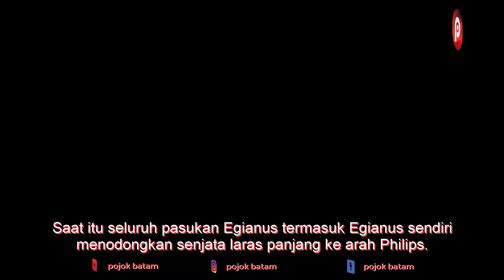KKB Beri Waktu 2 Bulan Sebelum Tembak Pilot Susi Air Philips Mark Mehrtens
Beberapa hari terakhir jagat maya dikagetkan dengan sebuah video yang berisi tentang kondisi Pilot Susi Air, Philips Mark Mehrtens dalam penyanderaan.

Dari video berdurasi 48 detik tersebut terlihat pimpinan Kelompok Kriminal Bersenjata, Egianus Kogoya menampakkan diri dan berdiri persis disamping sang pilot.

Dramatisnya adalah sang pilot duduk dengan wajah tertekan atau depresi. Saat itu seluruh pasukan Egianus termasuk Egianus sendiri menodongkan senjata laras panjang ke arah Philips.

Dari penyampaiannya ia secara tegas meminta untuk negara segera merespon apa yang menjadi persoalan. Hanya tidak dijelaskan apa yang dimaksud Egianus terkait tuntutannya.

Kalau negara tidak bicara untuk Papua, Indonesia tidak mengaku maka Indonesia saya kasih waktu 2 bulan. Jika negara tidak merespon maka saya akan tembak,” ancam Egianus sambil mengokang senjata laras panjangnya.